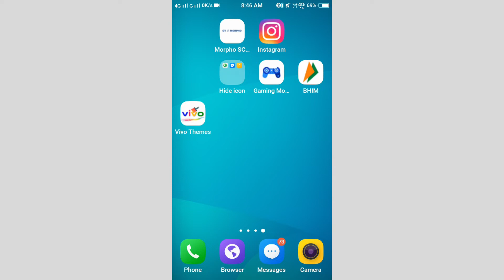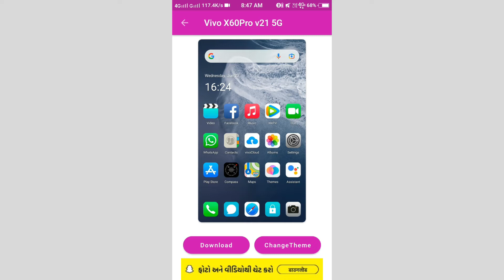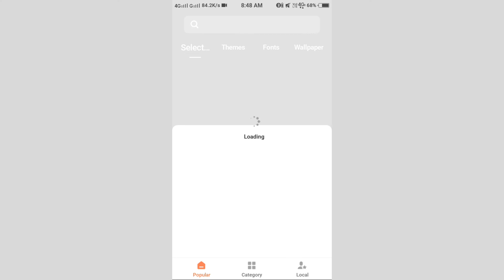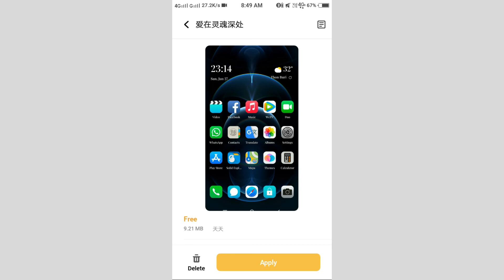How To Download Free Themes Vivo V7 || Vivo V7 Download Free Theme